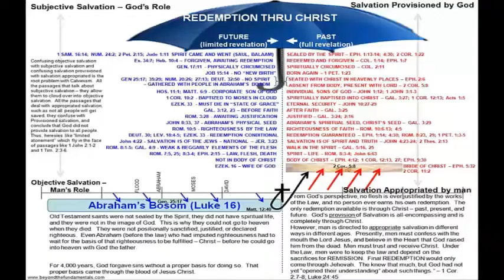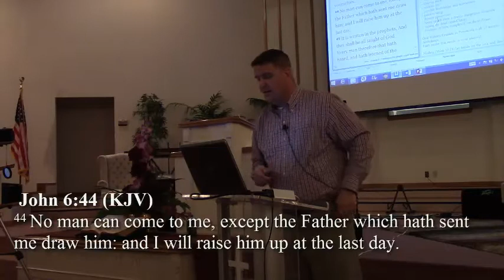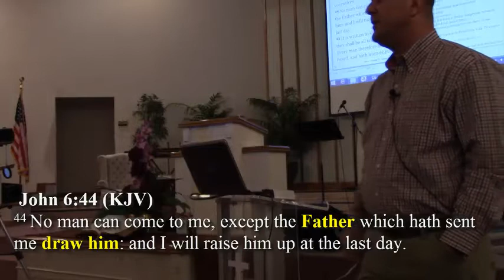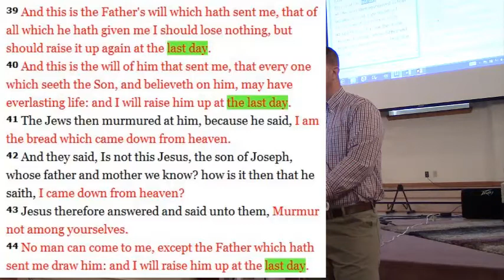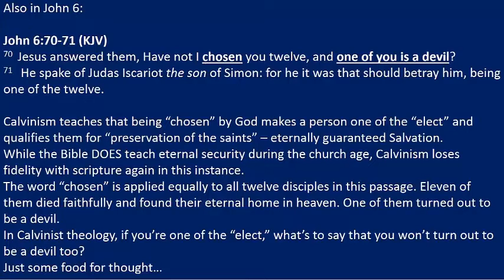Why John 6:44 Does not Support Calvinism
False doctrine thrives on taking scripture out of context, adding words, and subtracting words from passages. John 6:44 is a salient example of how Calvinism twists scripture to support its underlying pagan philosophy. During a lesson on Biblical interpretation, this passage was used to illustrate how failure to OBSERVE the exact words in a passage can lead to serious doctrinal error.